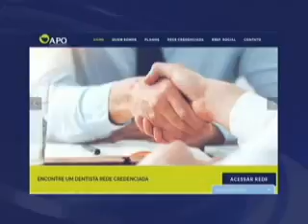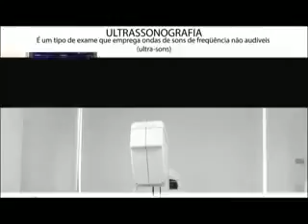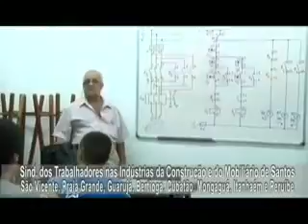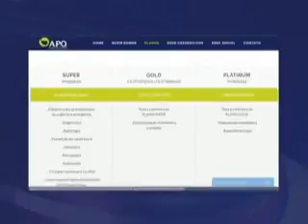Dr. José Clemente participa com Dr. Vicente Cascione do Programa Ação e Reação em 18/09/2017